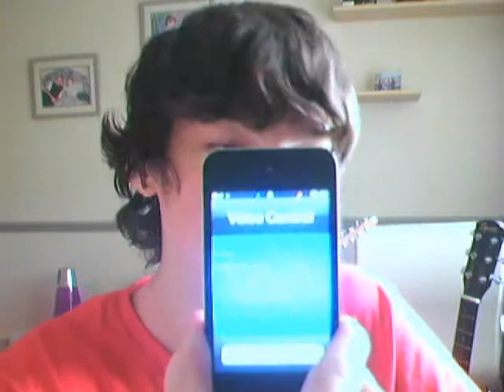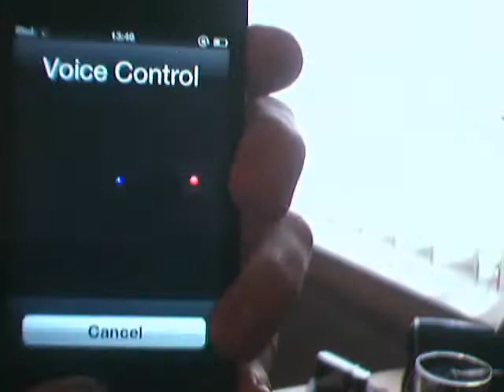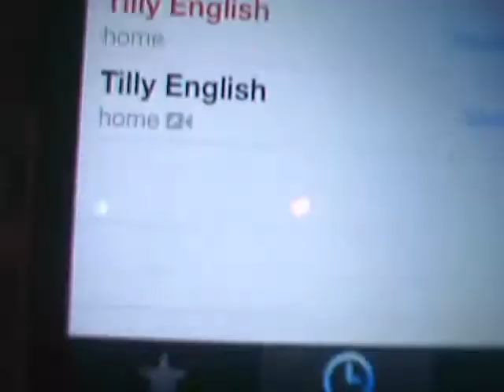iPod Touch Voice Recognition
Just shows how *good* it is